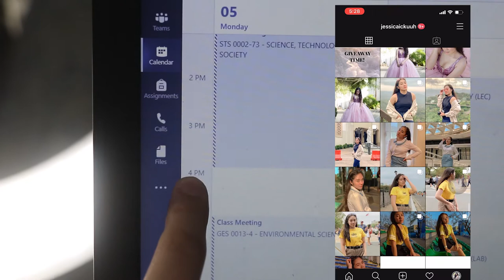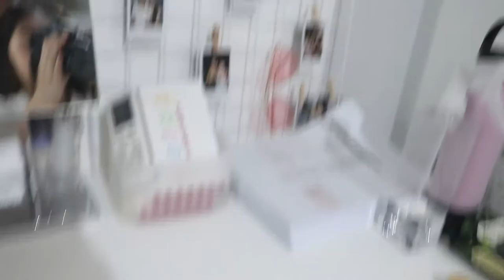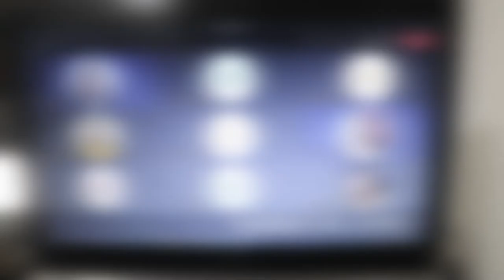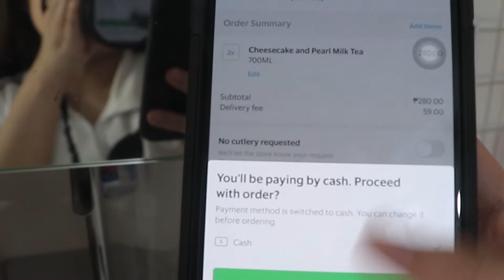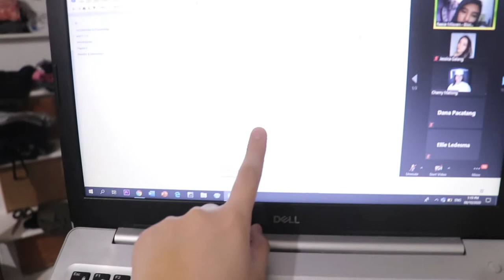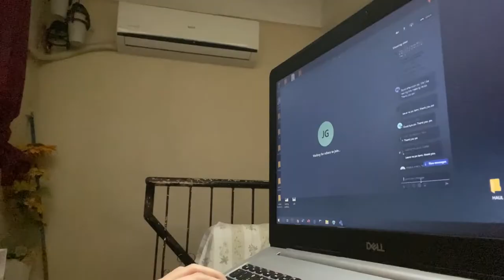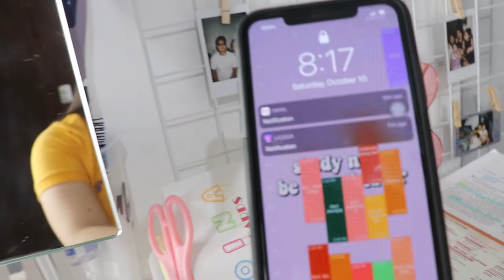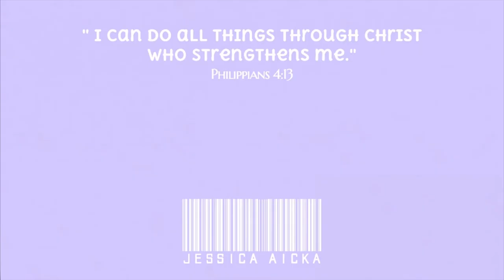First week of online class *college freshman* + Mini desk tour & movie w/ friends! | Jessica Aicka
School? → Pamantasan ng Lungsod ng Maynila (PLM)
Course/Program? → BS Physical Therapy

【ＦＡＱＳ】
• Filipina 🇵🇭
•  Canon 77D & iPhone 11 Pro Max (camera used)

CREDITS:

Song/Title: Cute background music (no copyright)